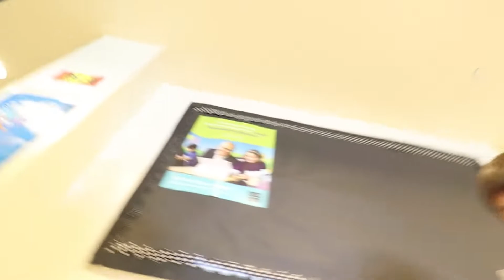The more you THANK & THINK about the more you'll bring about...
- MEEKER MIDDLE SCHOOL | VLOG #9
My name is Xavier Lee I am a Public Speaker and I love making friends and inspiring others to chase their dreams, w/ my story of perseverance.

Heres my website - Thanksamilli.com

MY GEAR I USED FOR THE VIDEO

My Camera
My wireless mic
My tripod
My smaller tripod
My drone
My other drone
My go pro